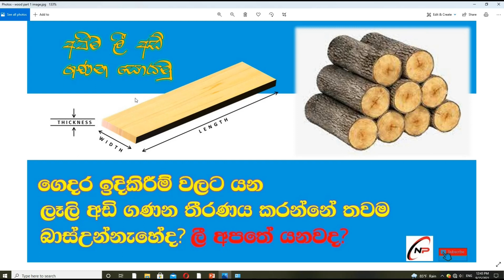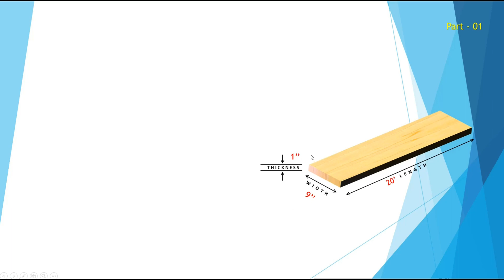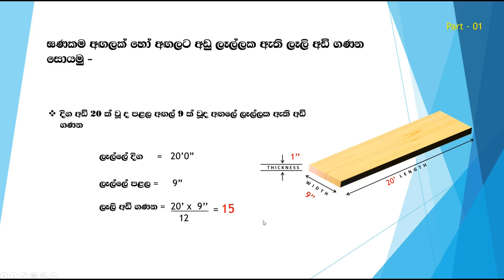wood mesurment,basic,feet,home,2021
wood mesurment